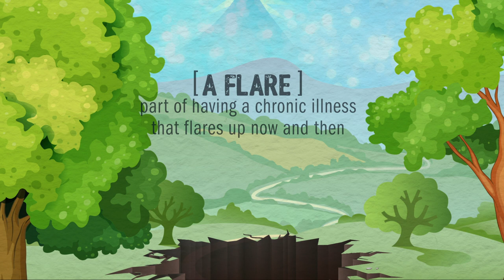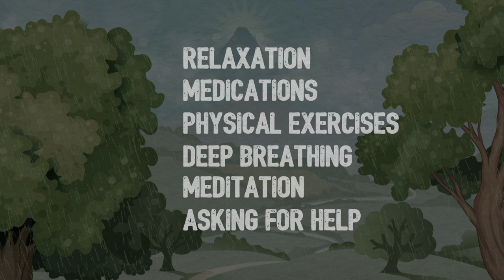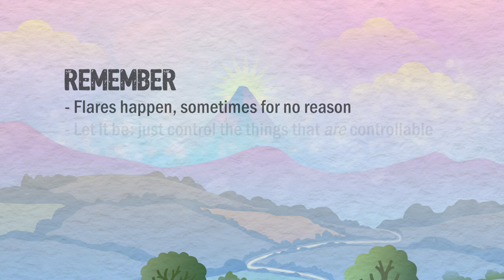Dealing with flares: Controlling the controllables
This video explains how to recognize what is and what is not in your control and how to accept what you cannot change when living with a chronic physical or mental illness. This will help you to direct your energy towards the things that are important to you instead of trying to control the uncontrollables.

This video is provided for general information only. It does not replace a diagnosis or medical advice from a health-care professional who has examined your child and understands their unique needs. Please speak with your doctor to check if the content is suitable for your situation.

VIDEO TRANSCRIPT:
Living with a chronic physical or mental illness can be unpredictable. Medications and physical and psychosocial therapies can help you find a path to your goals, but that path may not always be easy. Often, symptoms come and go, and many illnesses involve symptom ‘flares’. These flares can come out of nowhere and get in the way of your everyday life. It can be frustrating when you cannot control all of your symptoms and your life gets interrupted.

Sometimes, though, the more you try to control a flare, the more uncontrollable it becomes. This might make you more frustrated, until trying to control a flare might become a big problem of its own. Instead, what about just letting it be what it is, and focusing on controlling what is controllable? Rather than focusing on why you had the flare, or planning every way you might try to avoid it in the future, try to accept a flare as part of having a chronic illness that flares up now and then.

Give yourself the space to be disappointed, sad or frustrated, but then do your best to focus on what is important to you and what you would like to do — in other words, the controllables in your life. Remember that flares come and go, and this flare will change and move on as well.

Ask yourself: How can I reorganize or pace myself so I can keep doing what I planned? What tools do I have to help me through the flare? Relaxation, medications, physical exercises, deep breathing, meditation, asking for help
or other coping strategies. What strategy will I use to stop my thoughts and frustration from spiralling out of control? You don’t have to do this perfectly.

Just try to direct your energy towards the people, places or things that are important to you. Above all else, be kind to yourself. Getting from Point A to Point B might not be simple or pretty, but even taking baby steps towards doing what you would like to do will get you further than spending all your energy trying to control something that won’t change.

Remember: Flares happen, sometimes for no reason. Let it be. Just control the
things that are controllable. Be strategic. Use your coping tools wisely. Put your energy towards the things that matter to you. Be kind to yourself.